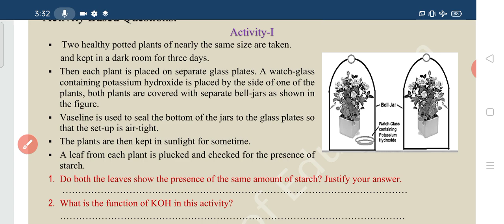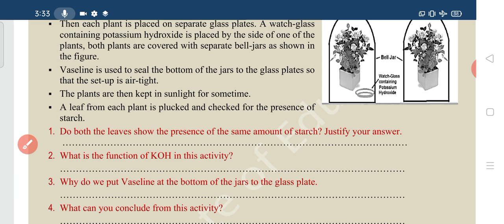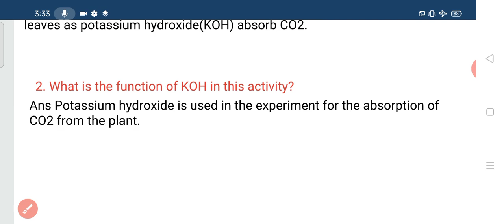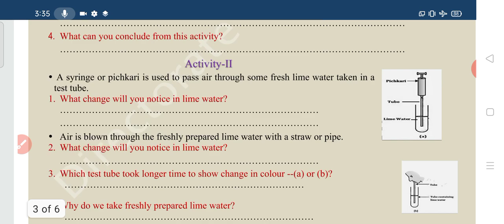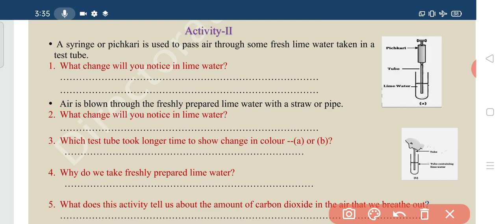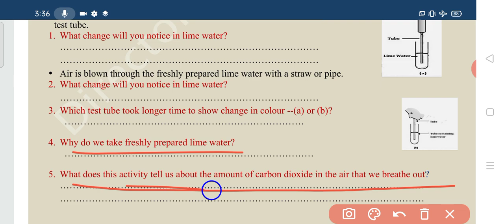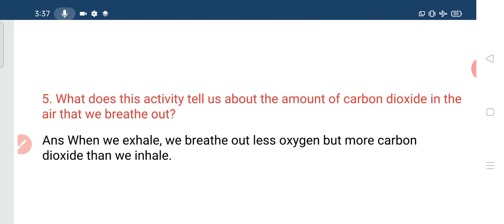Class 10 Science Worksheet 86 | English Medium | 15 Feb 2021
Class 10 Science DOE Worksheet 86 English medium || 15 Feb 2021